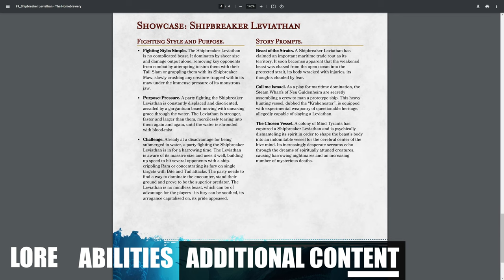Shipbreaker Leviathan | Beneos Animated DnD Creature Token